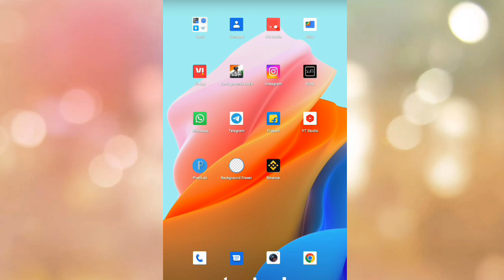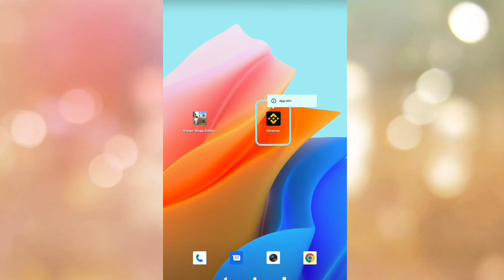BINANCE veryfication under review problem solve | BINANCE veryfication pending problem